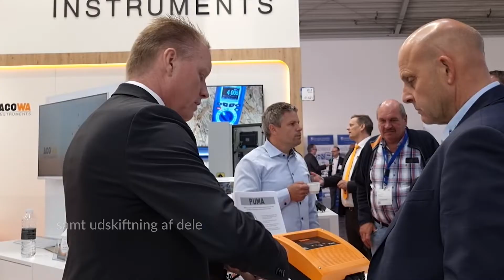ACOWA / WASYS på IFAT messe 2022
Et kort tilbageblik på IFAT messen 2022 - set fra vores messestand